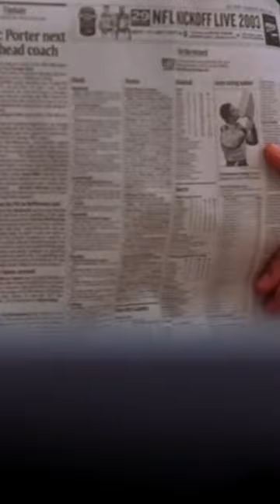GITMO trip bluff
NCIS